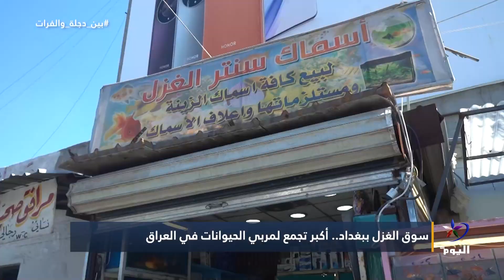بين_دجلة_والفرات/ سوق الغزل ببغداد أكبر تجمع لمربي الحيوانات في العراق | قناة_اليوم 4-4-2024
- سوق الغزل ببغداد أكبر تجمع لمربي الحيوانات في العراق
البث الحي / البث المباشر الأعلى مشاهدة

تابعوا قناة اليوم على التردد:
12687_27500 (H) _NILESAT